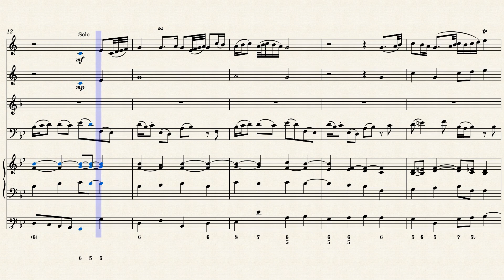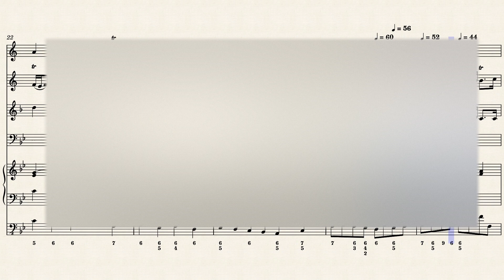BWV 140: Wachet auf, ruft uns die stimme, #4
Arrangement of the fourth movement of JS. Bach's Cantata No. 140 Wachet auf, ruft  uns die stimme. Featuring the horn and piccolo trumpet, with Bb trumpet and trombone.